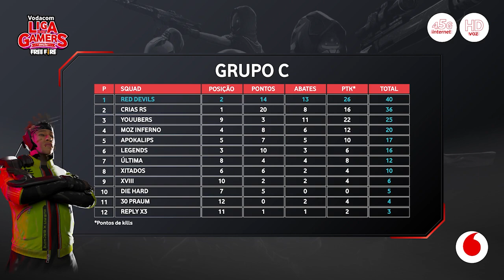Vodacom Liga dos Gamers - Grupo C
Acompanha aqui os melhores momentos das eliminatórias das primeiras três batalhas da VodacomLigaDosGamers Free Fire.

Fica ligado para assistires as próximas batalhas.